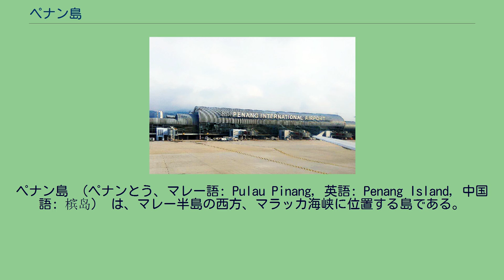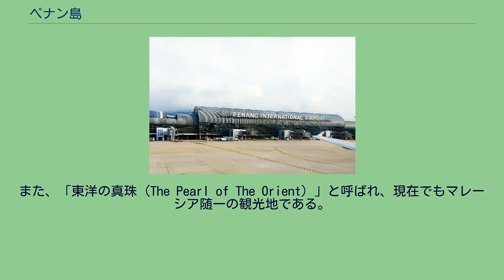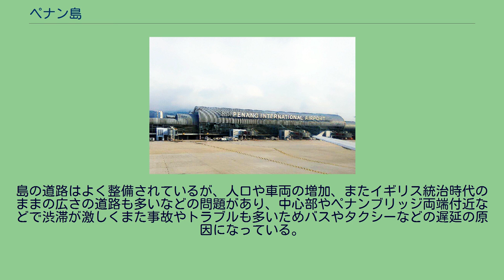ペナン島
ペナン島 （ペナンとう、マレー語: Pulau Pinang, 英語: Penang Island, 中国語: 槟岛） は、マレー半島の西方、マラッカ海峡に位置する島である。
対岸のマレー半島部分バターワースと合わせてマレーシア・ペナン州を構成している。
ペナン島の位置 北緯5度24分、東経100度14分に位置する。
島の面積は295平方キロメートルで、東西12キロメートル、南北24キロメートルの広さをもっているが、全体に平地は多くはない。
島の最高峰は標高833mのペナン・ヒルである。
マレー半島とはペナン・ブリッジ（長さ13.5キロメートル）とペナン第2大橋（長さ24キロメートル）の2本の大きな橋で結ばれているほか、フェリーが頻繁に往来している（所要時間は20分ほど）。
マレーシアの首都クアラルンプールからは北西に約350キロメートルの距離にある。
2010年のペナン島の人口は約72万人。
そのうち旧市街ジョージタウン地区の人口は約30万人である。
住民には華人の割合が高い。
次いで、マレー系、インド系タミル人が多い。
イスラム教、仏教（大乗仏教・上座部仏教など）、道教、ヒンドゥー教、カトリック、英国国教会、シク教など、きわめて多様な宗教施設が集中している。
東西貿易の十字路であるマラッカ海峡に位置する地の利を生かして、古くから交易船の寄港地として栄えた。
1786年、クダ王国の支配下にあったペナン島はイギリスに割譲され、自由貿易港となった。
ペナンは、シンガポール、マラッカとともに「海峡植民地」の一角となり、関税を課していたバタヴィアなどを敬遠する交易船が頻繁に寄航するようになった。
しかし、1832年に海峡植民地の拠点がペナンからシンガポールに移ると、海峡貿易の中心地の地位をシンガポールに譲ることになった。
1914年、第一次世界大戦に際してはドイツ巡洋艦エムデンが通商破壊活動の一環として奇襲し、大きな被害を受けた。
第二次世界大戦に際しては1941年に日本軍によるマレー作戦の一環として、1945年の終戦にわたるまで占領され、以後はインド洋からアフリカ、オーストラリアにおける日本海軍の重要な作戦拠点となった。
またドイツ海軍の潜水艦（Uボート）やイタリア海軍の潜水艦も通商破壊活動の基地とした。
戦後は日本の遠洋漁業に従事する漁船の寄港地の一つとなったが、1976年には寄港中のマグロ漁船が盗賊の襲撃を受けるなど治安の悪さも目立った。
2008年、マラッカ海峡の歴史的都市群としてマラッカとともにジョージタウンが世界遺産に登録された。
ペナン島は、住宅・デパート・ショッピングモール・ホテル・病院・官公庁など市民生活に必要な施設・設備が充実しており、また質の高い公共サービスも提供されている。
また、「東洋の真珠（The Pearl of The Orient）」と呼ばれ、現在でもマレーシア随一の観光地である。
近年、世界遺産に登録された歴史都市ジョージタウンと、島の北部のパトゥ・フェリンギ、テロック・バハンなどの高級リゾートホテルが立ち並ぶビーチという二つの観光地の側面を持つ。
日本人観光客の姿も多く見受けられる。
また政府主導によって長期滞在者の優遇措置がとられており（長期ビザ支給の規制緩和など）、欧米諸国や日本などから、定年退職者が「第二の人生」あるいは「楽園での余生」を楽しんだり、あるいは寒い場所から冬の間だけペナン島で過ごしたりなど、様々な目的で長期滞在している。
ジョージタウン パノラマ ペナン国際空港 日本との直行便は存在しないため、クアラルンプールやシンガポール、バンコク、香港など周辺空港での乗り継ぎが必要になる。
島内に鉄道は存在しないが、対岸のバターワースにマレー鉄道のバターワース駅がある。
ここから南はクアラルンプールやシンガポール、北はバンコクなどに行くことができる。
また空港とタンジョン・トコン地区を結ぶモノレールの建設計画も存在するが予算の凍結により宙に浮いた状態になっている。
鉄道が存在しないため島内の公共交通の中心はバスである。
主にコムターとバターワース行きフェリーのりば付近（ジェティまたはウエルド埠頭）の２つのターミナルに多数のバスが発着しており、ここからビーチリゾートであるタンジョン・ブンガ地区や、空港、ペナン・ヒルなど島内各地へ移動することができる。
乗車時に運転手に行き先を告げ先払いをする形が一般的で、タクシーに比べ安...